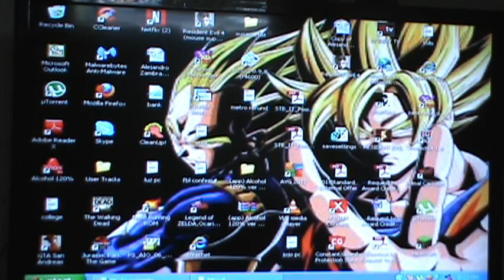Minecraft hxxit by: joseph zambrana.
hello this is joseph zambrana: and today i am going to show you how to play minecraft